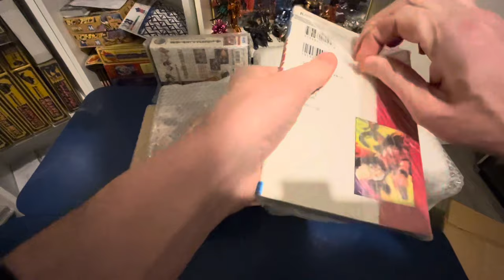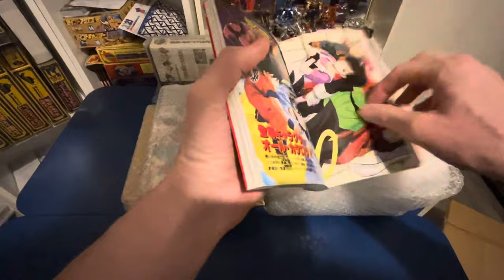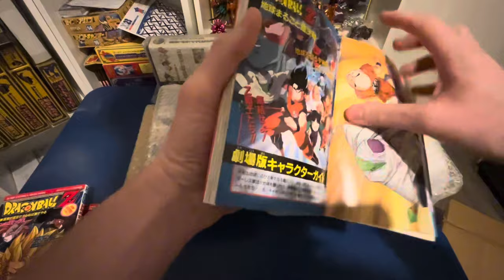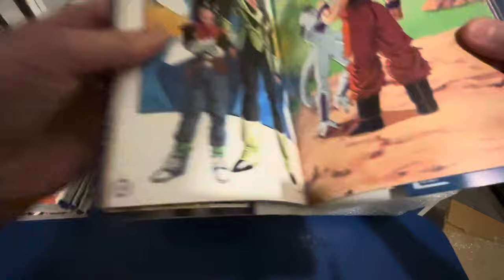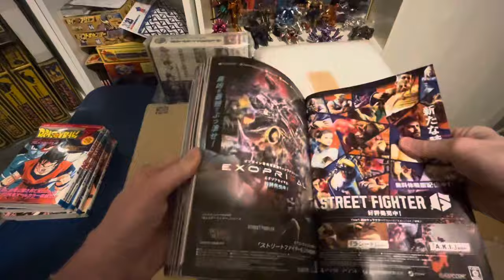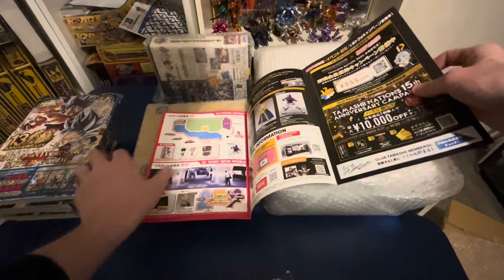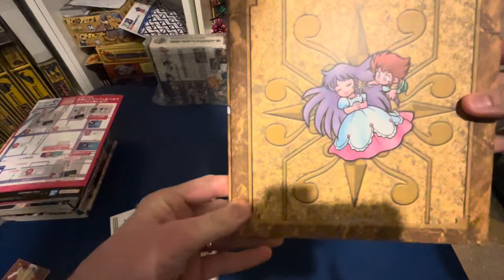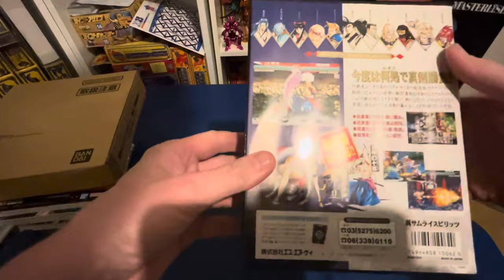Unboxing colis du Japon #8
Bien le bonjour les amis
Dernier ouverture de l’année 2023
Pour un colis sympathique
Installé vous confortablement c’est partie